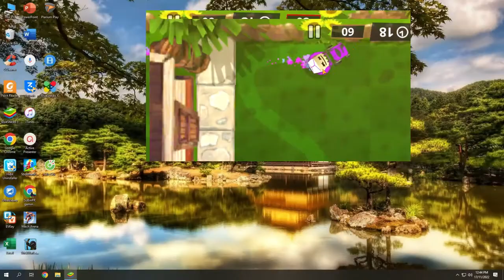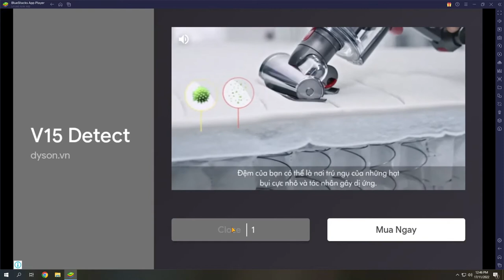Stickman Party 1 2 3 4 Gameplay ALL MINIGAMES Tournament TOP GAMES 2022 ⚔️paper man war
Stickman Party | MINIGAMES | Tournament 1 2 3 4 Players | kumaE